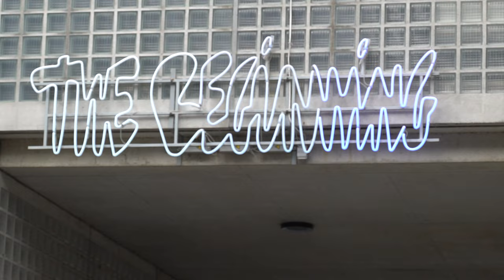The Beginning - Henriette Hustinx nominees 2022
And the nominees are: Jules Juriën, Lieve Otten, Lotte Quaedvlieg, Karin Bartels, Lizzie Veldkamp, Jules Coumans, Juul Hagemeier, Maureen Kortenbusch, Anne Spanjaards and Annemijn Bruins Slot.

The Henriëtte Hustinx Prize is an important incentive prize for art students and is awarded annually to three alumni who excel in their profession and who show promise for the future: one alumnus of the Theatre Academy, one alumnus of the Conservatorium and one alumnus of Maastricht Institute of Arts of Zuyd University. The award consists of a cash prize of € 5,000 per winner.

Video: Daniel van Hauten
Location: Maastricht Institute of Arts